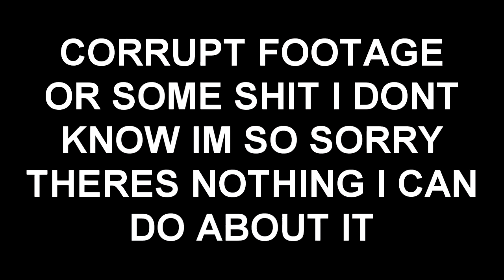Gmod: Elevator source (Part 2)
Elevators are SUPER weird.
White text - DTPG